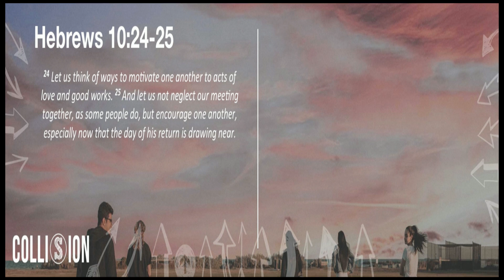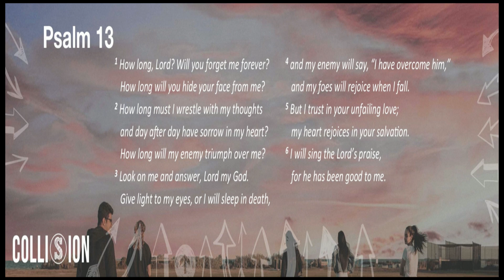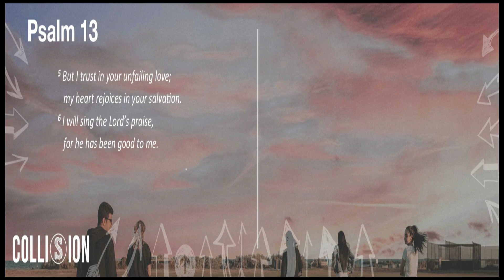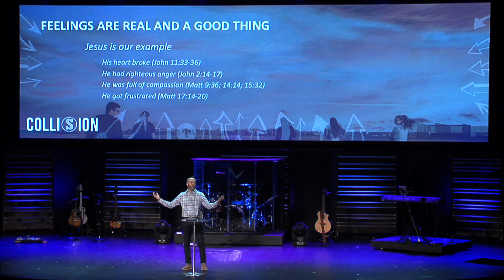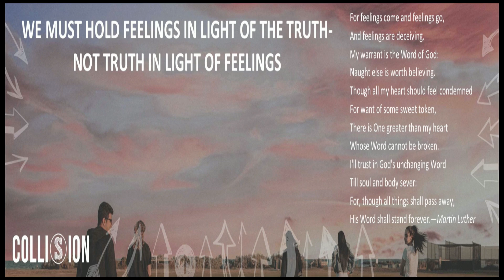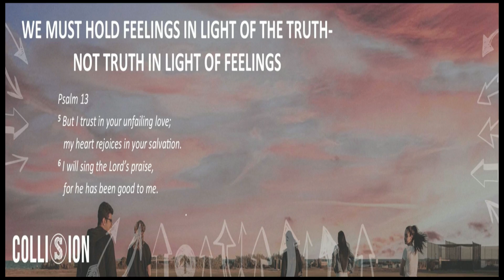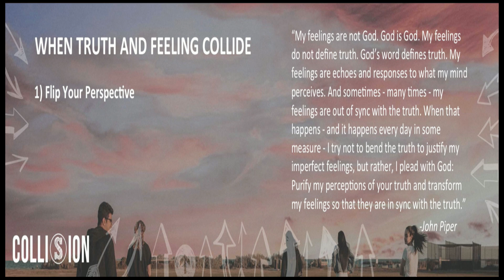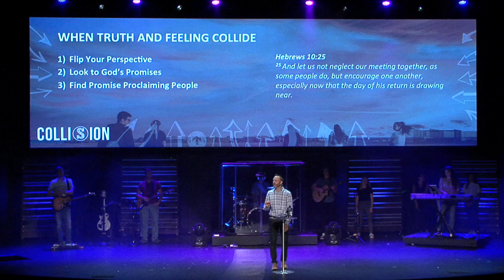June 17 : Collision : Tim Blow HD